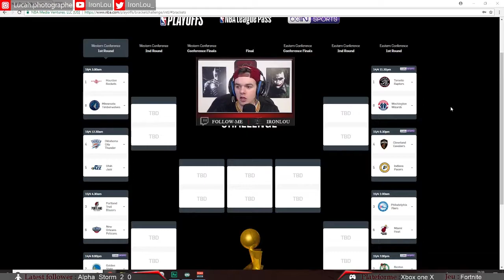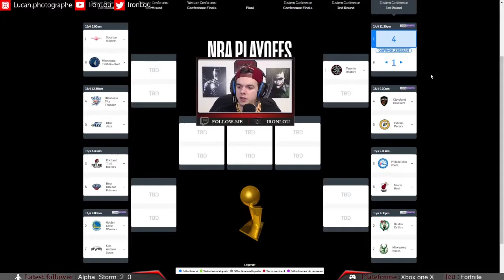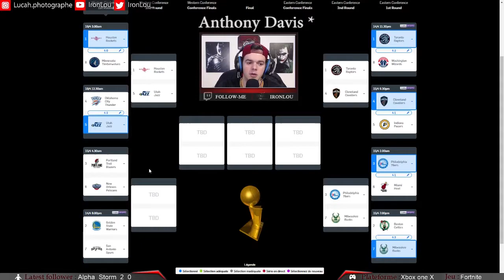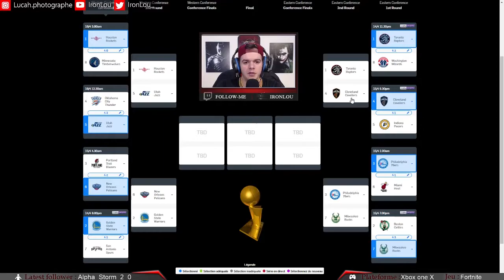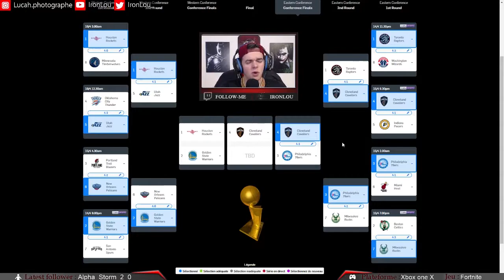Live - Mon pronostic sur le Bracket NBA Play off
Mon pronostic sur le Bracket NBA Play off.